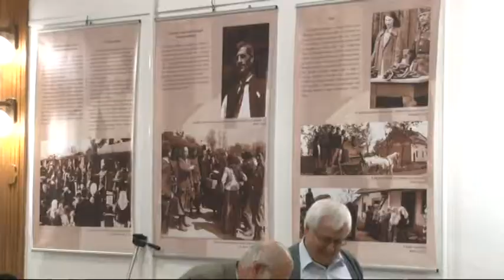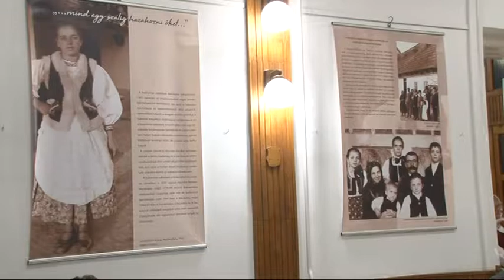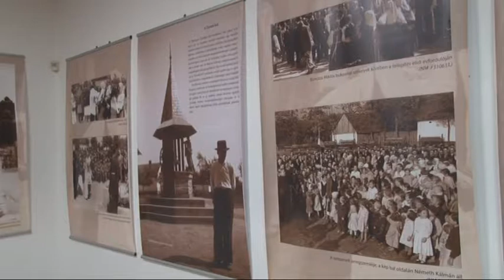Bátaszéki Székelyek Baráti Köre - Pro Urbe díj 20190805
A Bátaszéki Székelyek Baráti Körét már szinte senkinek nem kell bemutatni a városban. 30 éve működnek szervezetten, összegyűjtik őseik örökségét és igyekeznek továbbadni azt a fiataloknak. Mujnkájukat a város Pro Urbe díjjal jutalmazta. Kismődi Istvánnal beszélgetünk a következő percekben.